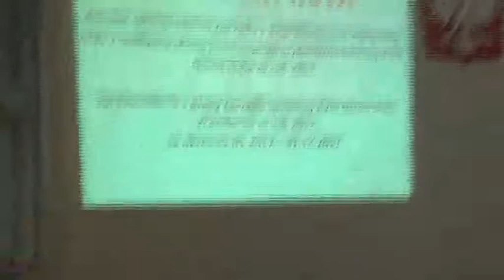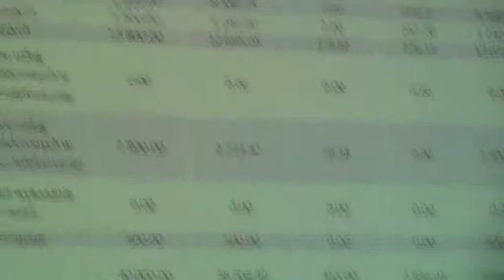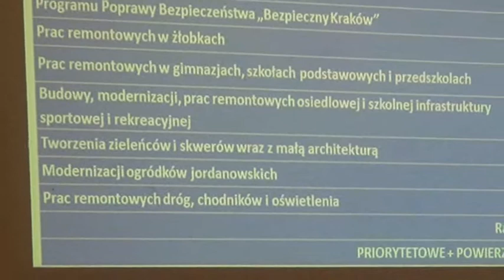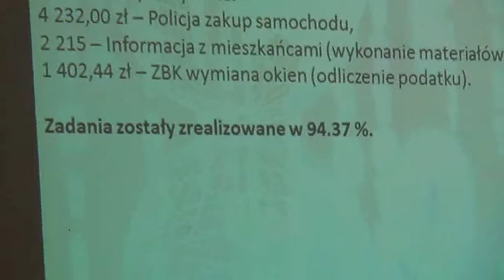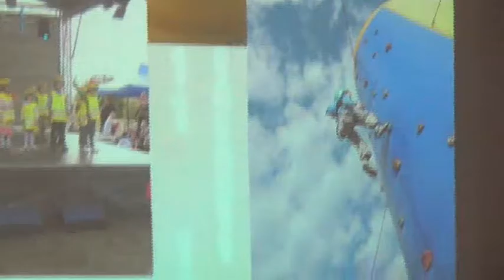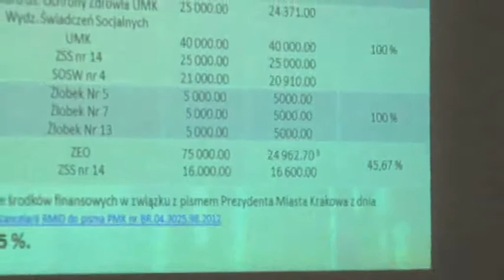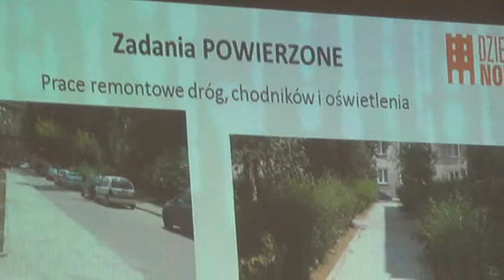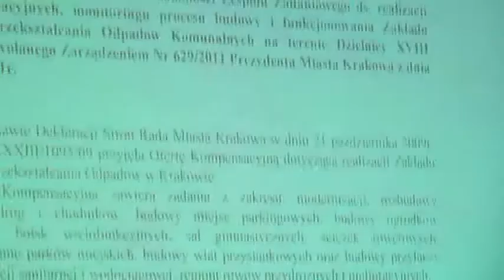RD_XVIII_15-04-2013_3 sprawozdanie z działalności merytorycznej oraz realizacji planu finansowego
Obrady XXXI sesji Rady Dzielnicy XVIII Nowa Huta z dn. 15 kwietnia 2013.

Roczne Sprawozdanie Zarządu z działalności merytorycznej oraz realizacji planu finansowego wydatków Dzielnicy XVIII za rok 2012